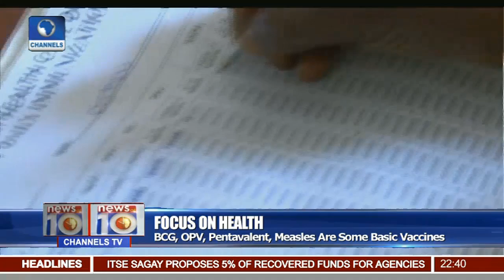Focus On Health: Importance Of Immunization